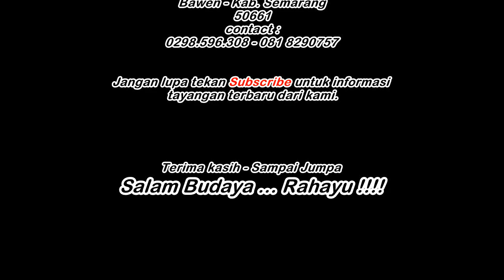Turonggo Seto Budoyo - Tretep Sindoro Sumbing Festival 10 Juni 2019